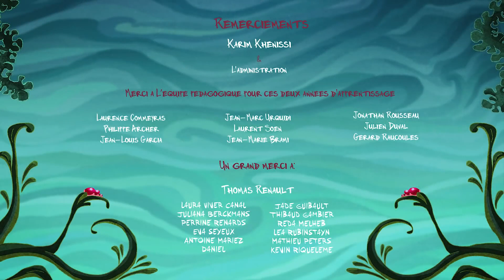Dalga - T-kL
Hiç kimsenin neşe kaynaklarınızı çalmasına izin vermemek.
Az çok demeden elinizde ne var ise kıymetini bilmek.

Tashi Nyima Lama